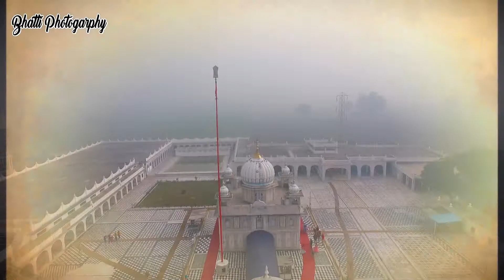Amandeep Weds Arshdeep